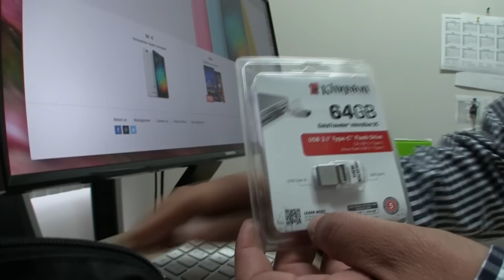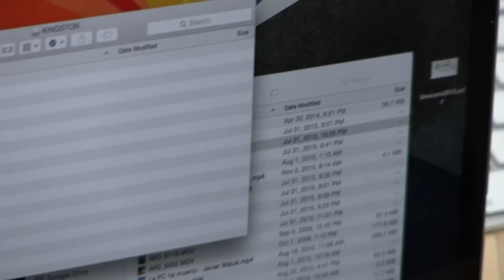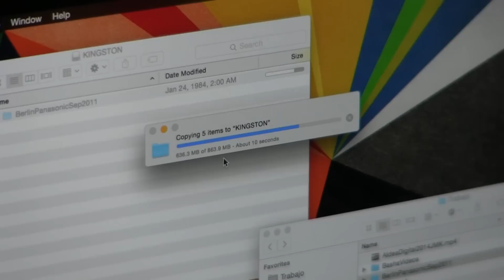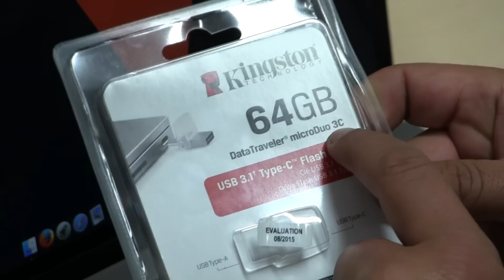Reseña: USB-C de 64 Gb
¿Se acuerdan de los tiempos en los que una USB de 512 Mb costaba más de mil pesos y aparte la transferencia de archivos entre una computadora y la memoria era bastante lenta? Esos tiempos quedaron atrás hace ya varios años, ahora las memorias USB son mucho más rápidas, accesibles e, incluso, han adoptado otros formatos de conector, como las nuevas memorias USB-C.

Este formato, que apunta a convertirse en la nueva tendencia en computadoras, tabletas, teléfonos celulares y cuanto dispositivo utilice un puerto USB, ya fue utilizado por la compañía Kingston para desarrollar el modelo DataTraveler microDuo 3C, el cual está disponible en versiones de 16, 32 y 64 Gb.

Tuvimos oportunidad de probar una de estas nuevas memorias USB, que tienen un precio que oscila entre los 300 y 700  pesos, y estos fueron los resultados.